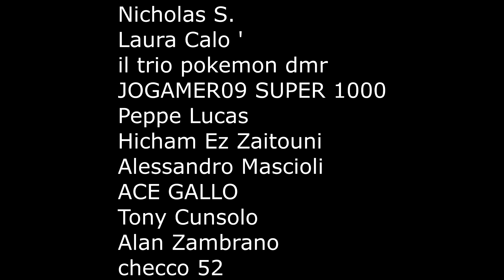GTA 5 ONLINE 🐷 IMPOSSIBILE PASSARE QUI ?!?! 🐷 GARE PARKOUR 🐷N*178🐷 GTA 5 ITA 🐷 DAJE !!!!!!